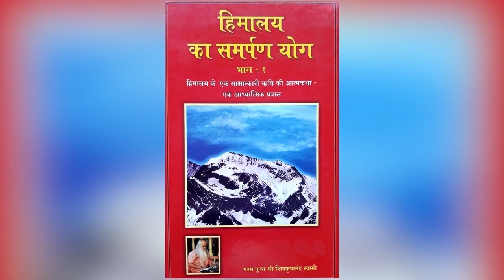CollectiveMeditation e Collective Meditation with Granth Pathan and Aarti 22/7/21 🌺🌺 @ 6.30pm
Jai Aatmeshwar. 🙏
Let us all join in the virtual centre as the centres are closed.  There will be 😇🌺🌸Granth pathan of Himalay Ka Samarpan Yog part 1 which will begin at 6.30 pm, 🌺🌸
🌺🌸Collective Meditation at 7:00pm 🌺🌸
and
🌺🌸Aarti at 7.30pm.🌺🌸
The video will be public till 9:00 pm. Tune in any time and be a part of collectivity.
Jai Baba Swami.😇